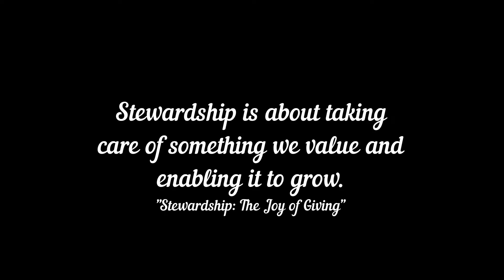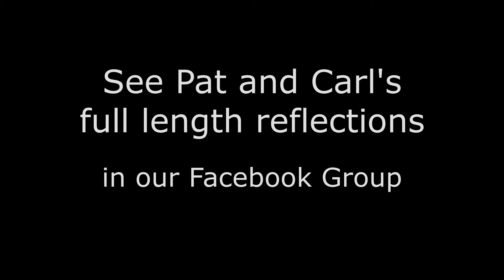UUCT Stewardship Week 1: Re-commit | Our Legacy - Vision for the Future -